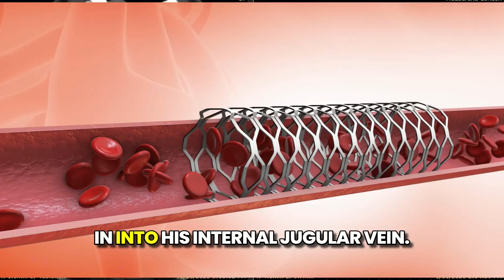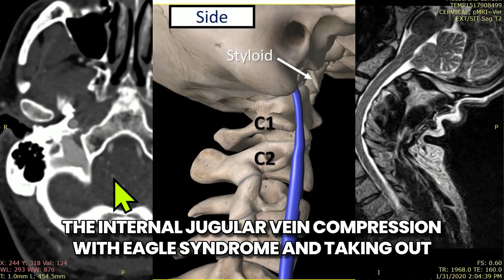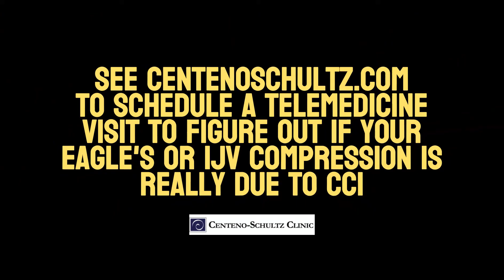The Downside of Styloidectomy and C1 Shaving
When Internal Jugular Vein Surgery Goes Wrong: A Case of Misdiagnosed CCI

In this eye-opening case, Dr. Centeno shares the story of a patient who went through multiple invasive procedures—including styloidectomy, C1 shaving, and two jugular vein stents—to treat suspected internal jugular vein (IJV) compression. Despite aggressive interventions, his symptoms persisted... until the real cause—craniocervical instability (CCI)—was discovered.

What You’ll Learn in This Video:
🔹Why diagnosing IJV compression too early can be a clinical trap
🔹The risks of styloid removal and jugular stenting
🔹How CCI was the actual root cause of the patient's neurological symptoms
🔹How PICL (Percutaneous Implantation of the Craniocervical Ligaments) led to significant improvements
🔹The critical need to evaluate structural instability before opting for vascular procedures

This patient’s journey is a powerful reminder to explore all possible root causes before undergoing invasive treatments.

Dr. Centeno is a leader in interventional orthobiologics and practices at the Centeno-Schultz Clinic, the headquarters of the Regenexx network.

Centeno-Schultz Clinic
403 Summit Blvd Suite 201
Broomfield, CO 80021

Key Timestamps:
00:00 – Introduction to the Case of Misdiagnosed IJV Compression
00:21 – Extreme Symptoms Triggered by Atlas Misalignment
00:44 – CT Venogram, Eagle Syndrome Diagnosis & Styloidectomy
01:22 – Jugular Stent Placement: First and Second Attempts
01:52 – Real Diagnosis: Craniocervical Instability (CCI)
02:06 – Patient Outcome After Two PICL Procedures
02:42 – Why Focusing on IJV Compression Was a Clinical Misstep